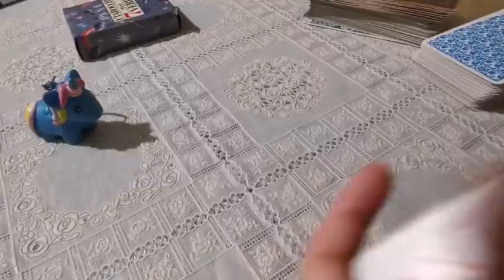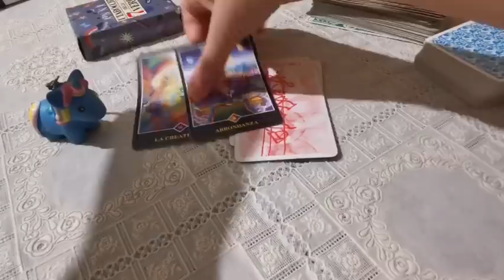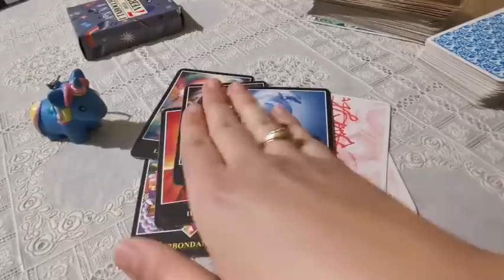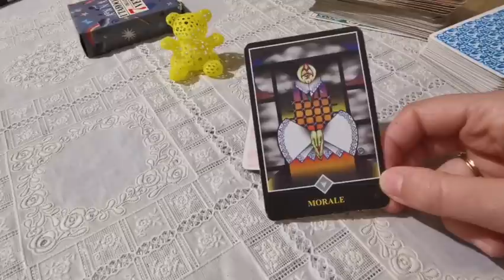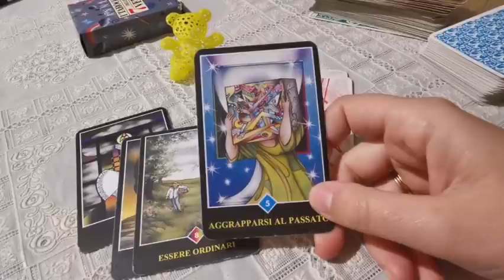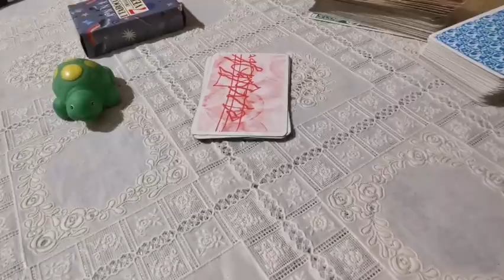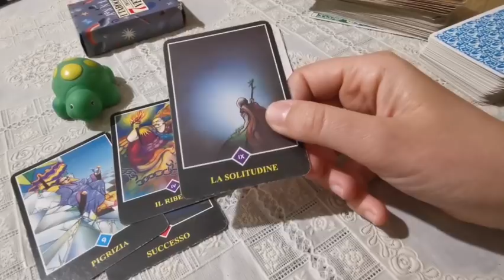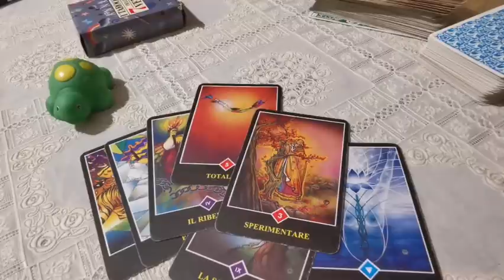IN QUESTO MOMENTO È ARRABBIATO CON ME? - tarocchi interattivi gratuiti, lettura carte